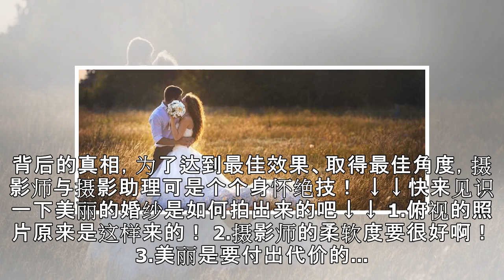这16张“真实婚纱拍摄现场”照片，让人深刻了解“婚纱摄影师”才是夫妻能幸福的关键！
结婚是人生中的终身大事，拍出充满爱、唯美又浪漫的“婚纱照”更是每对新人的愿望，不过每张绝美婚纱照的背后，都有一位伟大的摄影师…   泰国粉丝专页《We Share - เรื่องเด็ดทั่วโลก》就揭露了梦幻婚纱照背后的真相，为了达到最佳效果、取得最佳角度，摄影师与摄影助理可是个个身怀绝技！ ↓↓快来见识一下美丽的婚纱是如何拍出来的吧↓↓ 1.俯视的照片原来是这样来的！ 2.摄影师的柔软度...